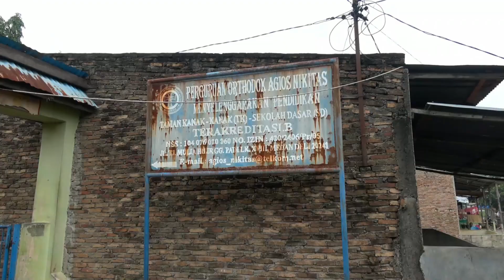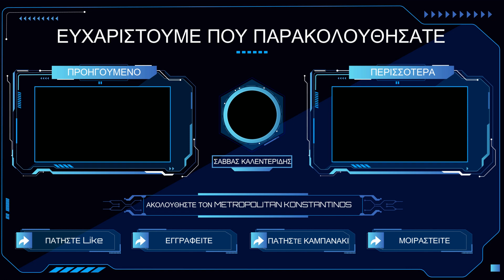Η Ορθόδοξη παρουσία στη Σουμάτρα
@metropolitankonstantinos7747 Η Ορθόδοξη παρουσία στο Μεδάν, Σουμάτρα, Ινδονησία

Trip to Medan Part2
Visit to the Orthodox schools
Το βίντεο αναρτήθηκε τον Νοέμβριο του 2017
Ακολουθήστε τον @metropolitankonstantinos7747